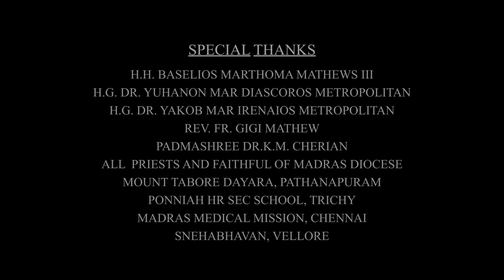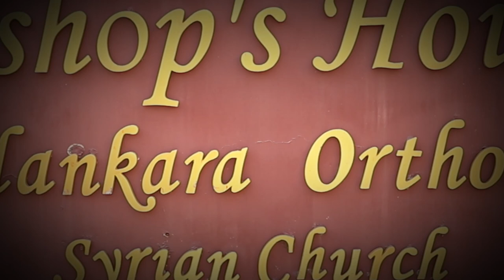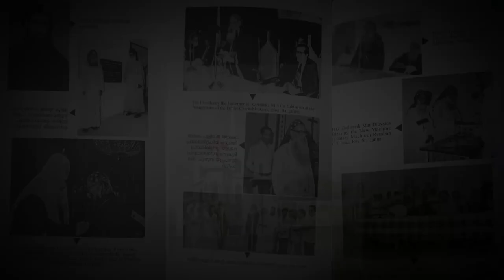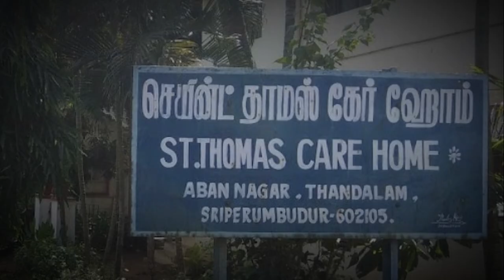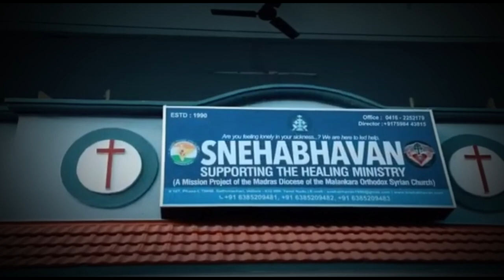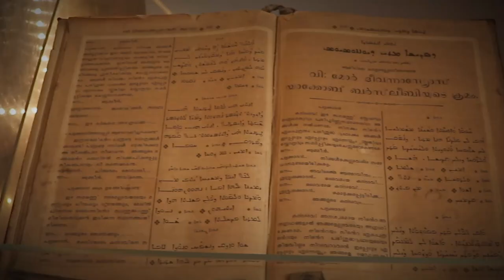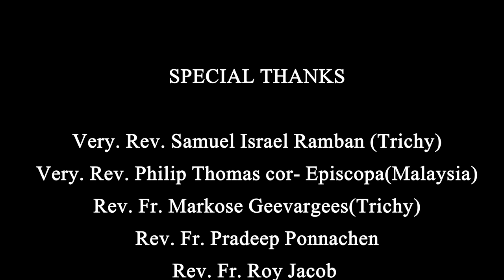A Memorial Tribute to Late Lamented H.G. Zachariah Mar Dionysius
Diocese of Madras Presents

Project Coordinator
Fr. Anish Mathew

Sand Art
Dn. Christy

 Narration
Anish Punnen

Lyrics
Fr. Anup Joseph

Singer
Kester

Music&Script
Fr. Ivan Mathews

Camera, Editing & Design
Fr. Aji Mathew